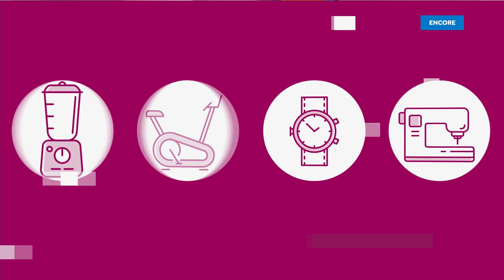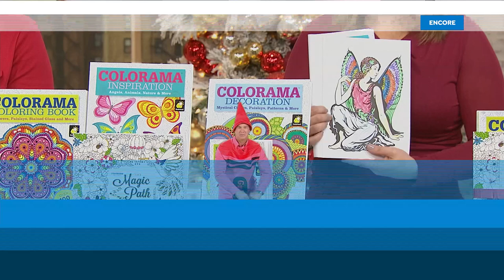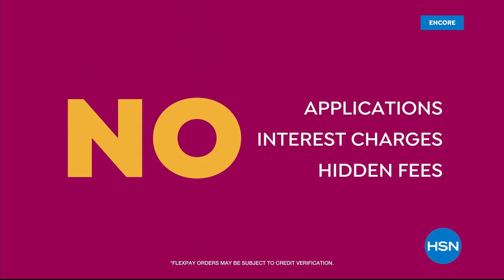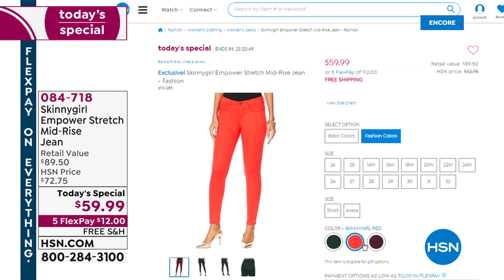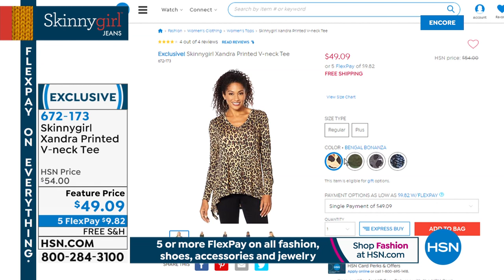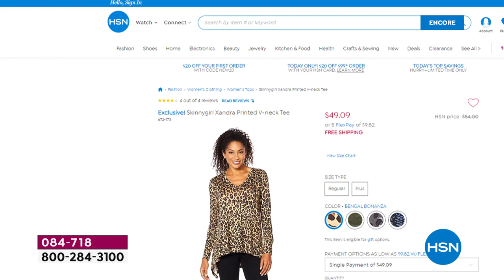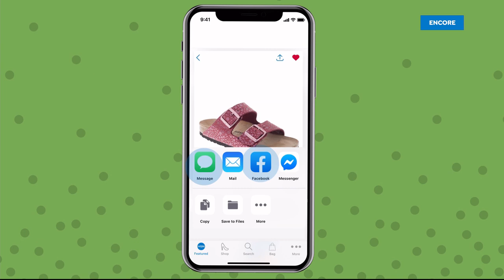HSN | Skinnygirl Jeans by Bethenny Frankel 09.19.2019 - 04 AM